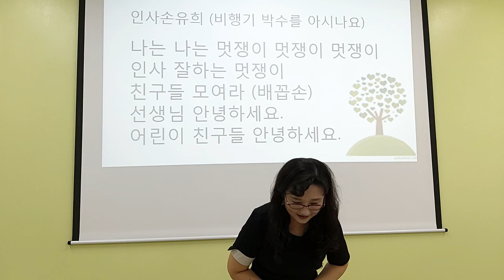[나는 나는 멋쟁이] 손유희, 인기 손유희, 추천 손유희, 어린이집 손유희